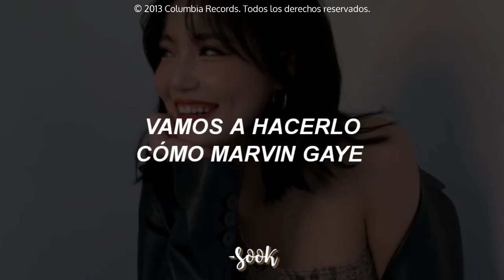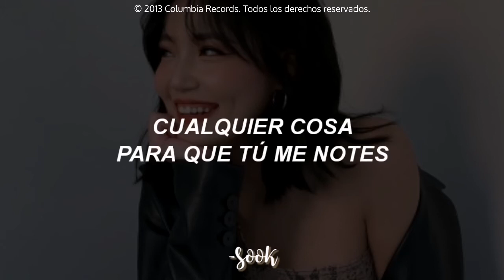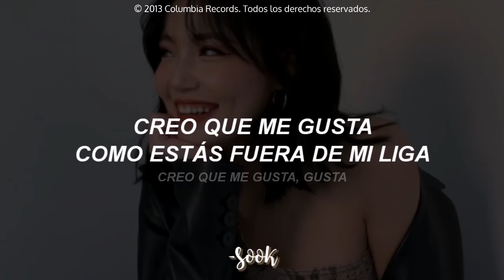mkto - classic. (sub. español)